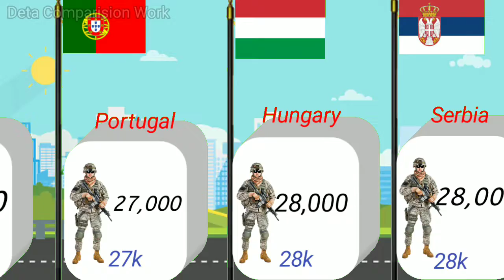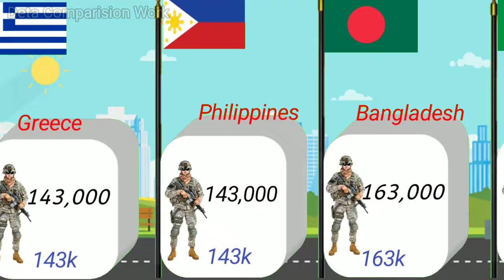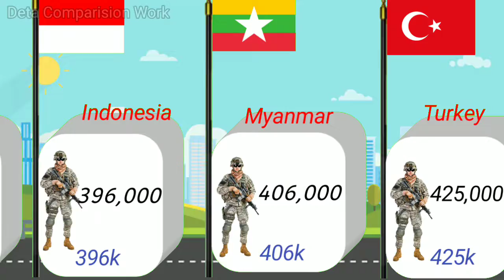Active Military From Different Countries | comparison / Datacamparisonwork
OWners.

📲Facebook active military from different countries

10 of the most active military from different countries,genius from different countries
active military manpower
active military manpower comparison
largest armies in the world
 Active military from different countries

comparison video
military size comparison